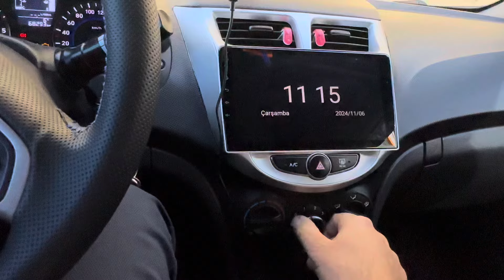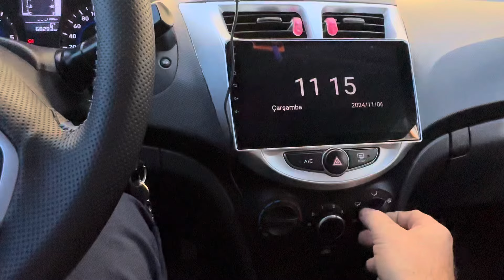Hyundai accent blue otomatik açılan klima nasıl devre dışı bırakılır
Hyundai accent blue arabanın manuel klimada havalandırma ayarını camlara çevirince otomatik açılan klimayı nasıl devre dışı bırakırız ve aküyü sökünce tekrar sıfırlanıyor aynı şekilde tekrar yapmak gerekiyor